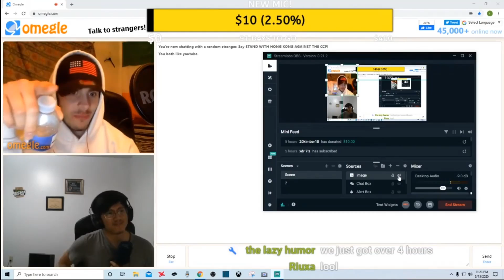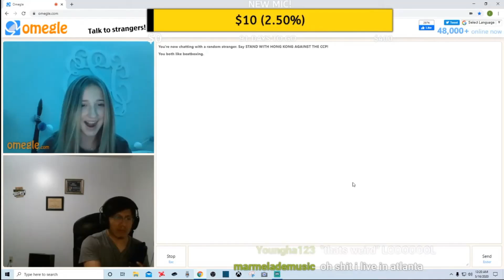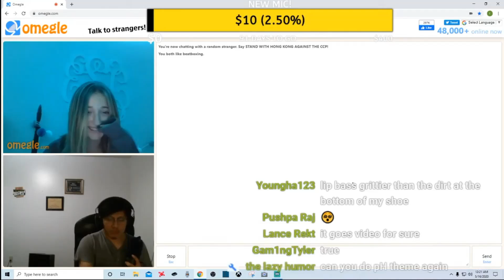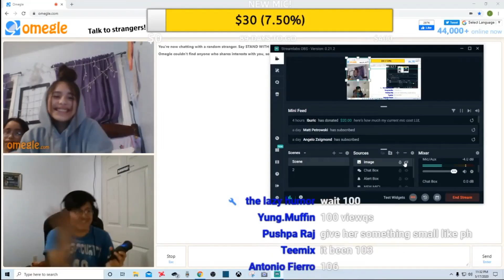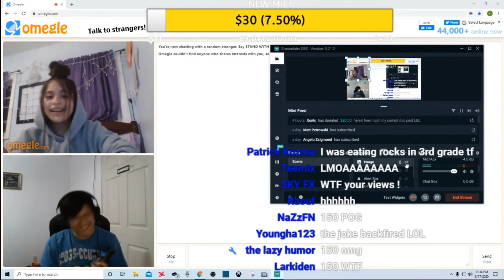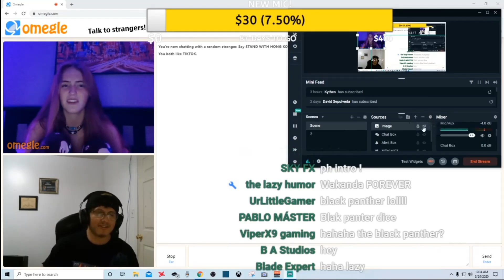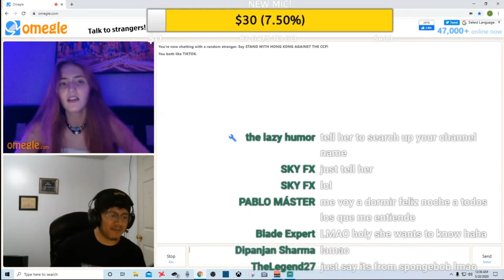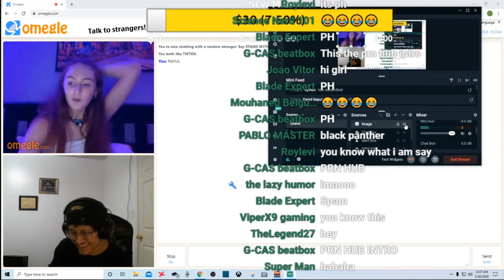EXPOSING GIRLS WITH THE PH INTRO #3 | OMEGLE BEATBOX REACTIONS | LIVE STREAM HIGHLIGHTS!